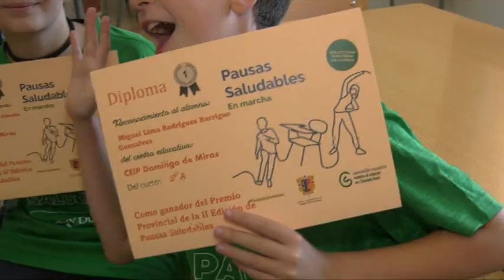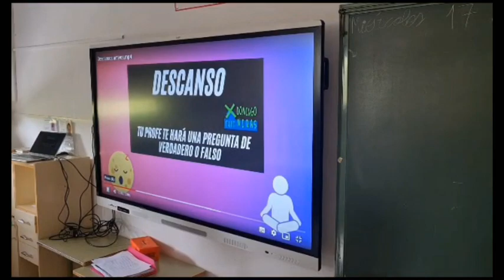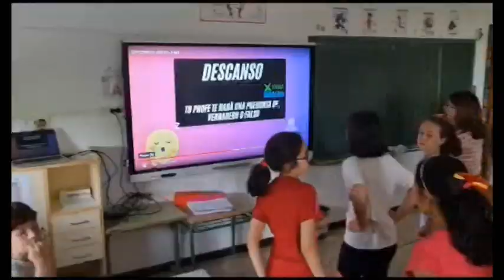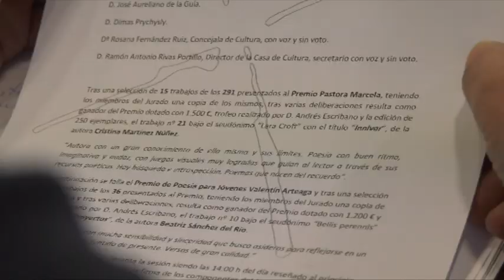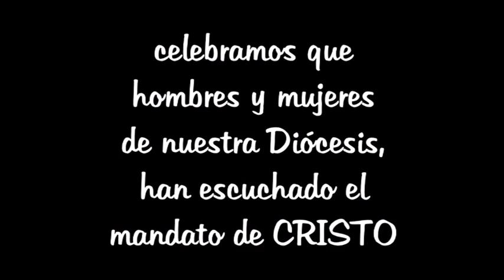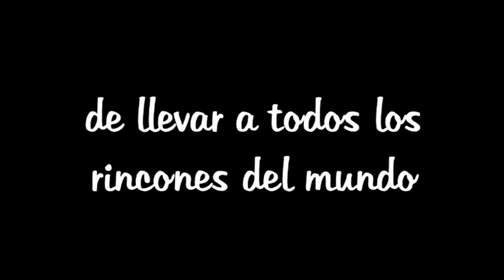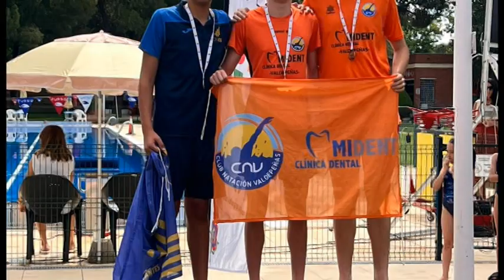Informativo MCTV Criptana - 15 junio 2023